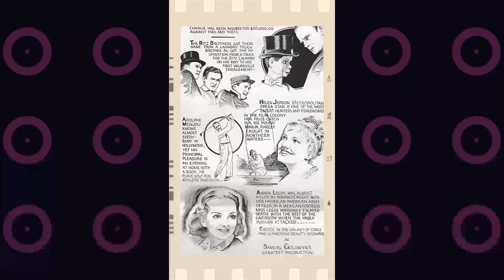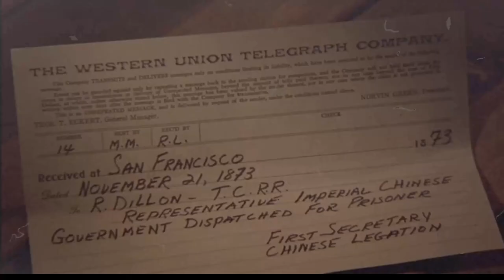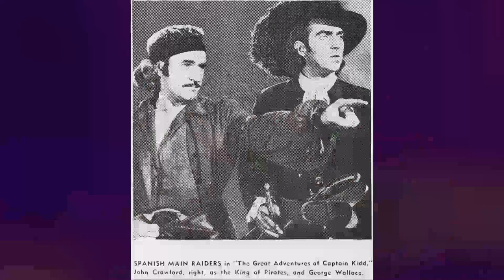Have You Unveiled the Shocking Realities of The Waltons TV Series?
Jon Walmsley as Jason Walton
Mary Beth McDonough as Erin Walton
Eric Scott as Ben Walton
Kami Cotler as Elizabeth Walton
Judy Norton as Mary Ellen Walton
David W. Harper as Jim-Bob Walton
Earl Hamner Jr. as The Narrator
Ralph Waite as John Walton, Sr.
Joe Conley as Ike Godsey
Michael Learned as Olivia Walton
Ellen Corby as Esther Walton
Will Geer as The Grandfather
Richard Thomas as John-Boy Walton
Ronnie Claire Edwards as Corabeth Godsey
Sassa Sofou as
Mary Jackson as Emily Baldwin
Helen Kleeb as Mamie Baldwin
Michael Reed as John Curtis Willard
Marshall Reed as John Curtis Willard
Leslie Winston as Cindy Brunson Walton
John Crawford as Sheriff Ep Bridges
Peggy Rea as Rose Burton
Tom Bower as Dr. Curtis Willard
Nora Marlowe as Mrs. Flossie Brimmer
Robert Donner as Yancy Tucker
Martha Nix as Serena Burton
Keith Coogan as Jeffrey Burton
John Ritter as Rev. Matthew Fordwick
Lynn Hamilton as Verdie Grant Foster
Robert Wightman as John-Boy Walton
Rachel Longaker as Aimee Louise Godsey
Mariclare Costello as Miss Rosemary Hunter
Merie Earle as Maude Gormley
Rania Ioannidou as Jim Bob Walton
Lewis Arquette as Jefferson Davis 'J.D.' Pickett
David Doremus as George William 'G.W.' Haines
Victor Izay as Dr. Matthew Vance
Wilford Brimley as Horace Brimley
Cindy Eilbacher as Martha Rose Coverdale
Peter Fox as Rev. Henry 'Hank' Buchanan
Dorothy Shay as Thelma
Robert S. Woods as David Spencer
James Gammon as Zack Rosswell
Llynn Storer as 2nd Man in the Bar
Art Gilmore as The Radio Announcer
Tony Becker as Drew Cutler
Claire Schoene as Virginia 'Ginny' Walton
Elizabeth Schoene as Virginia 'Ginny' Walton
Tammi Bula as Marcia Woolery
Hal Williams as Harley Foster